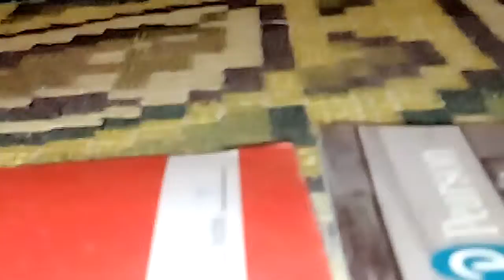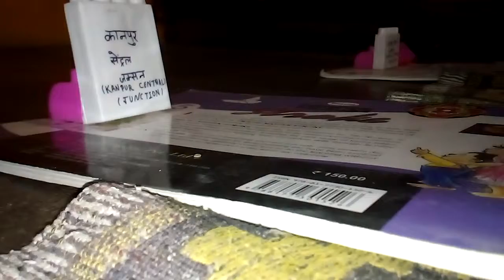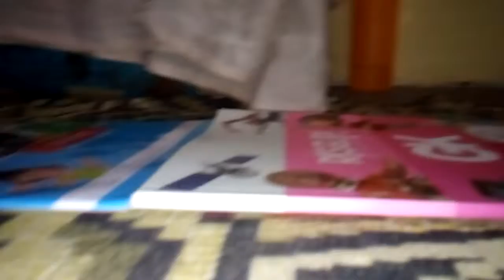Toy Train Rajdhani express going Kanpur central to Dehli